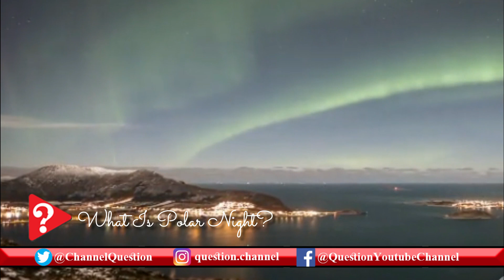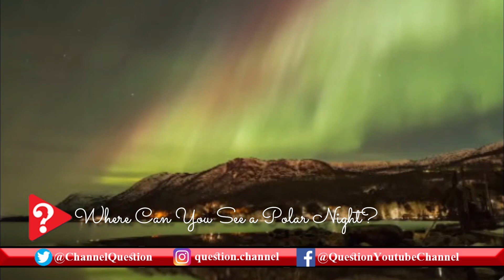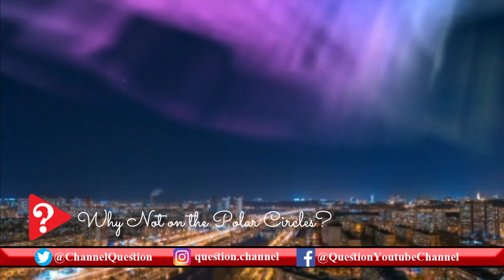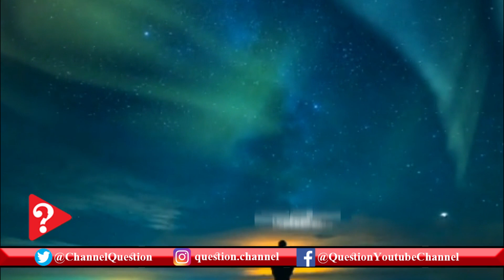What Is Polar Night?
Polar night is the opposite of midnight sun, when none of the Sun's disc is visible above the horizon at all. It only happens within the polar circles.

The opposite of polar night is midnight sun or polar day.

Polar nights occur in the polar regions during the winter months:

Northern Hemisphere: September–March
Southern Hemisphere: March–September
As the polar region tilts away from the Sun during the winter, even areas that are on the Earth's day side do not receive any direct sunlight as the Sun stays below the horizon.